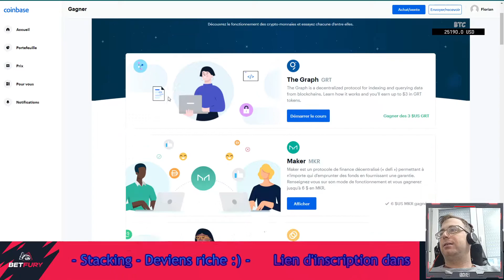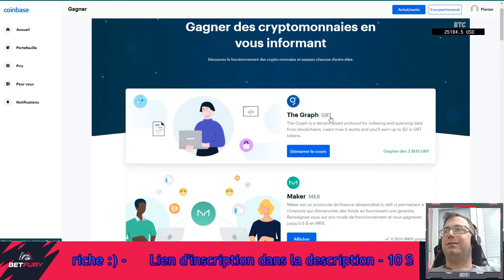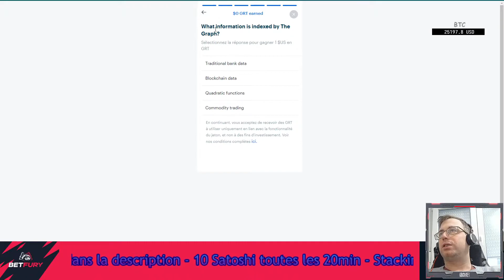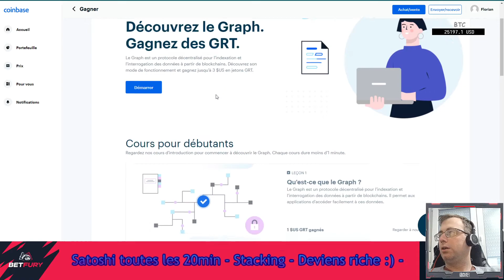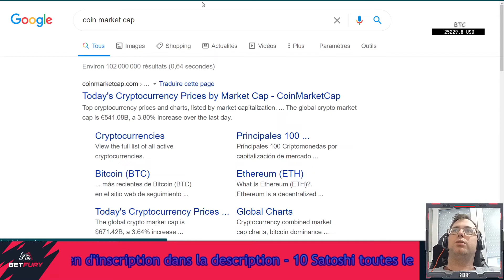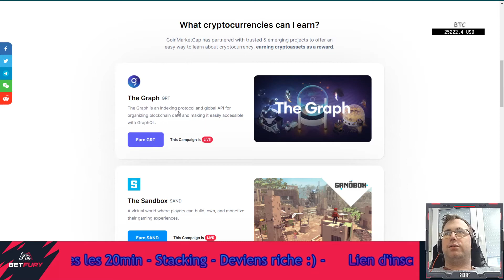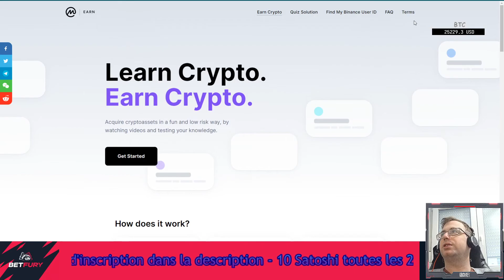1. Coinmarketcap : le EARN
Et Salut,
Petite vidéo pour vous montrer comment gagner quelques dollars en quelques minutes :)

Bisous !
Krichney